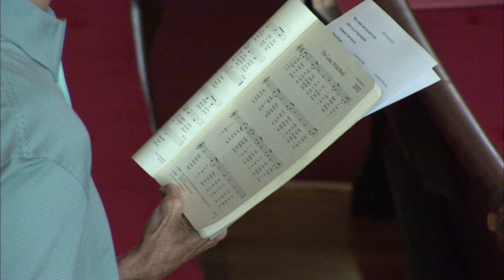Traditional Worship 05/02/24